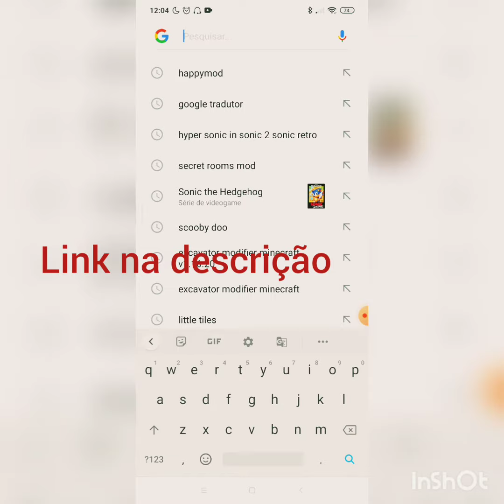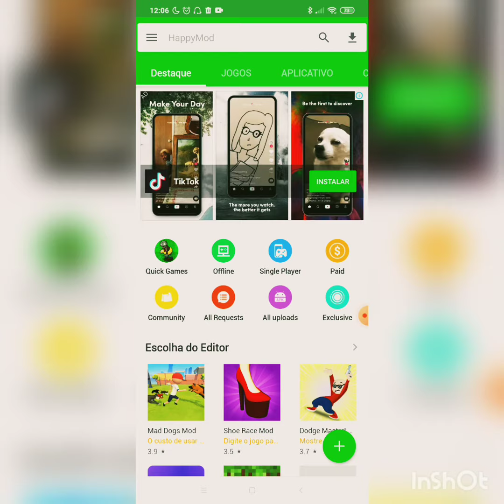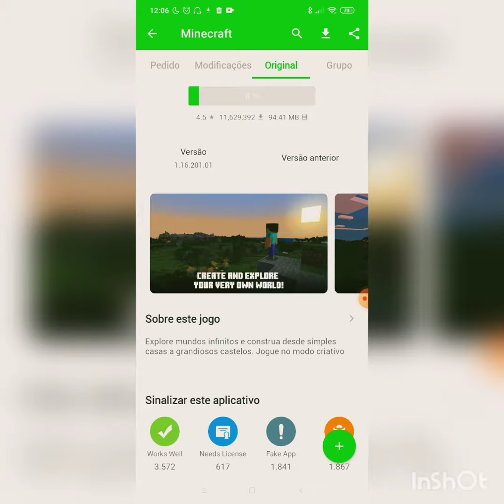3 de abril de 2021